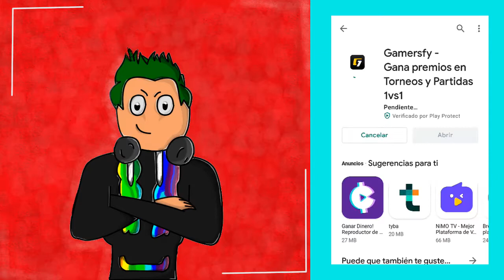¡ME CONVIERTO en un FUTBOLISTA PROFESIONAL! - Roblox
Nuevo vídeo de Roblox en el que jugue en un equipo de futbol profesional dentro de Roblox.